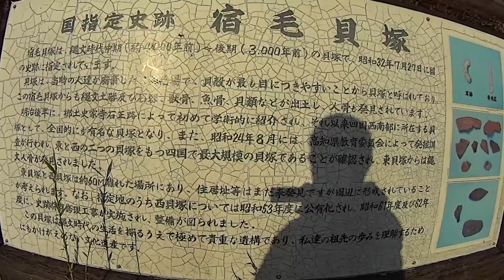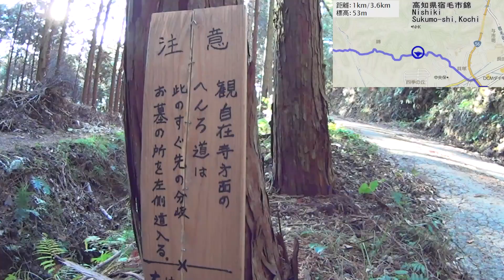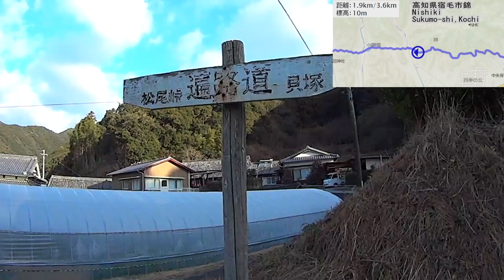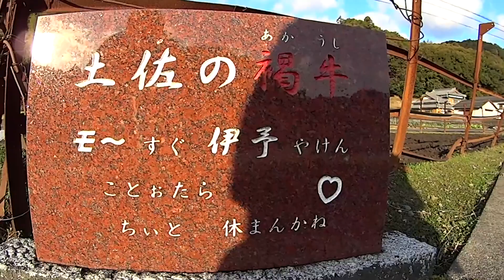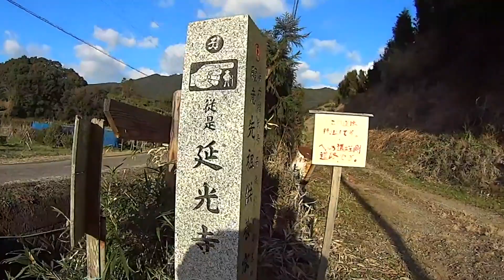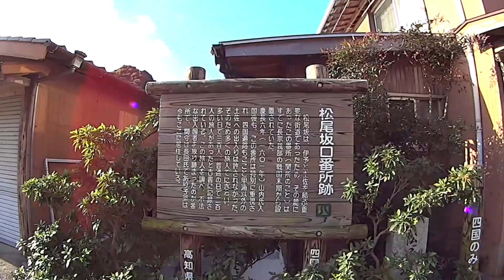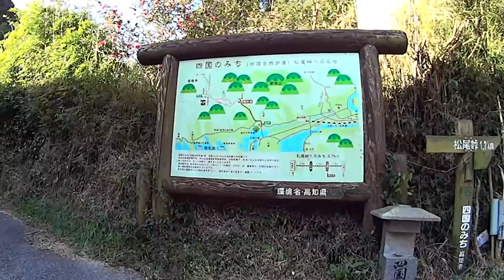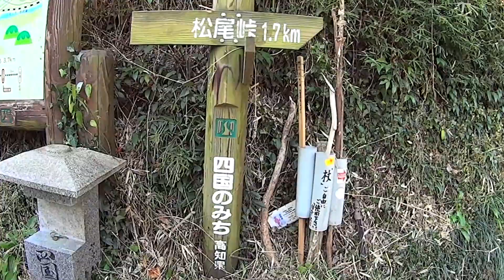四国八十八箇所霊場歩き遍路の旅141 高知県宿毛市宿毛→大深浦 Shikoku pilgrimage on foot №141